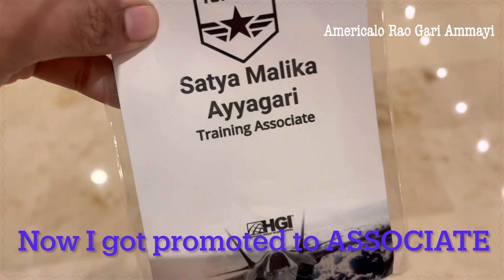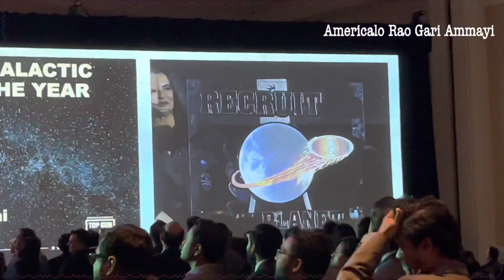Awards Ceremony teluguvlogsusa americaloraogariammayi @americaloraogariammayi